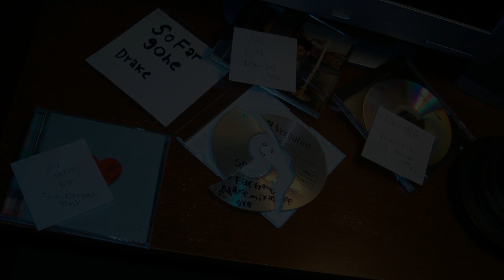BBL Drizzy (My Entry) - Wyatt HilloBerries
Part of the BBL Drizzy Challenge
Thanks to Metro Boomin!

Drake, I'm gonna shut u down! down! down!